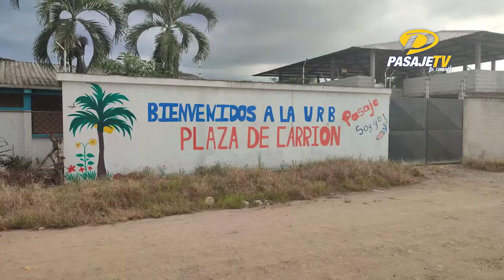📍PASAJE || “PLAZA DE CARRIÓN” SIN ALCANTARILLADO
Son un aproximado de 100 familias que habitan en esta urbanización, a la que le hace falta de manera urgente el servicio del sistema de alcantarillado.